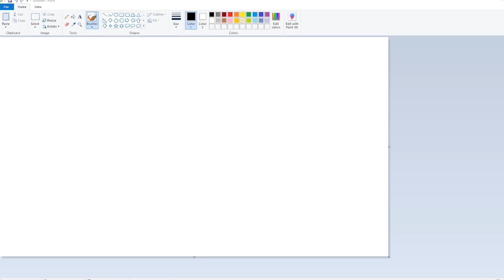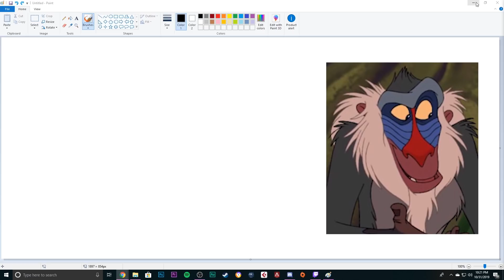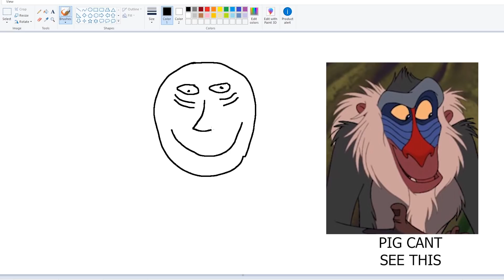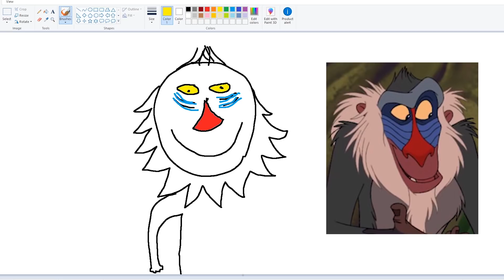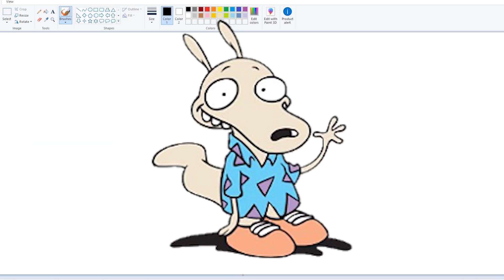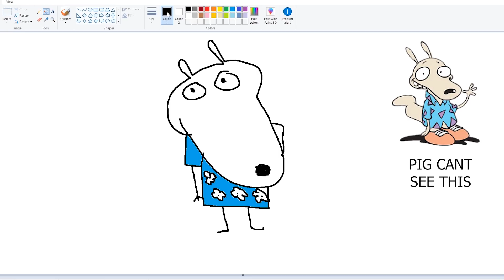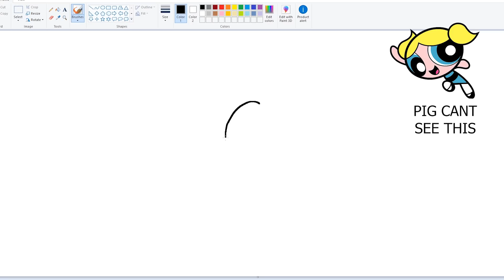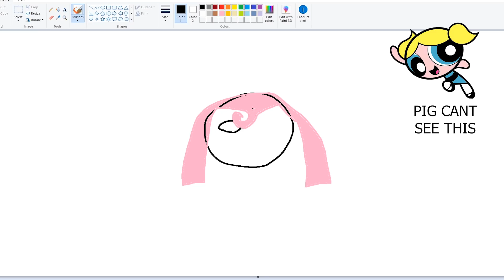Professional Artists Draw 90s Cartoons From Memory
Editor: BionicPIG